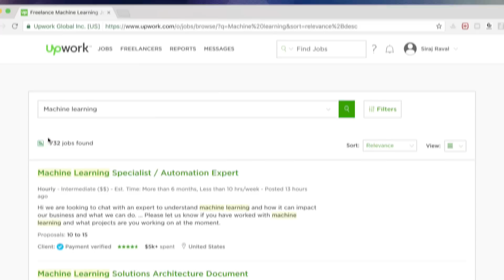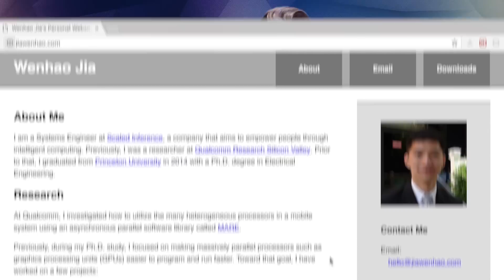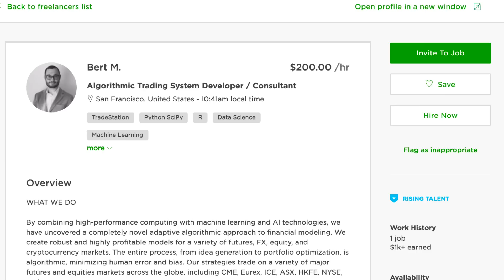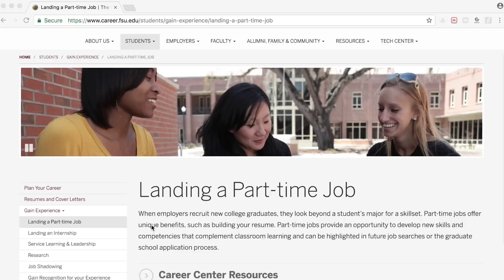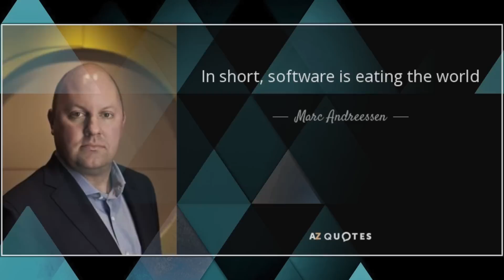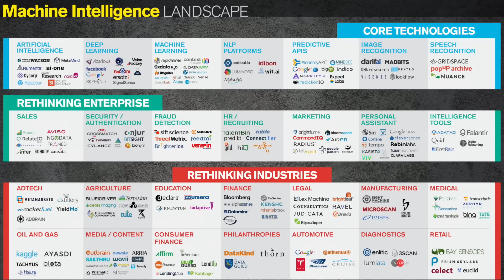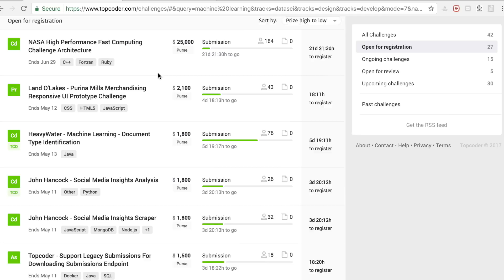How to Make Money as a Programmer in 2018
I'll go through 5 methods that you can use to make money as a programmer! We are lucky in that our skill will only get more valuable to society over time. Links to everything I've discussed are below.